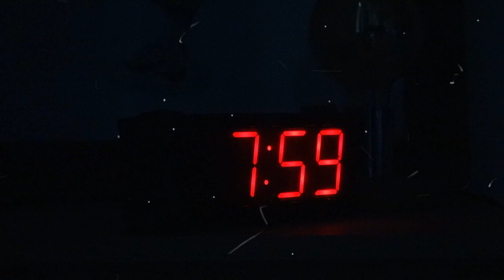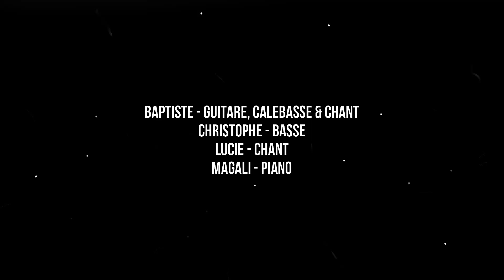"Les engagés de la paresse" - ZoiZo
A tous  les flemmards du lundi matin, et aux révolutionnaires du dimanche !
Encore un grand merci à lasonotheque.org pour son aide précieuse pour les bruits de cloches en tout genre !